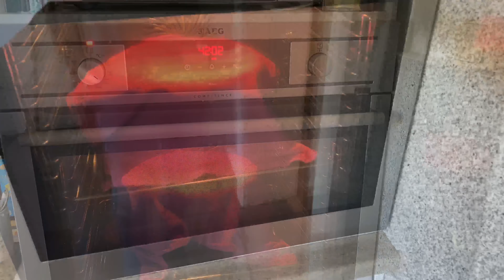Glutenfreies Rote Beete Walnuss Brot aus dem Dutch Oven// Glutenfrei// Gluten frei//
Ich möchte euch hier mein Gluenfreies rote Beete Walnuss Brot zeigen.
Es ist genau das richtige für die ganze Familie.

Zutaten:
3-4 Knollen rote Beete rote Beete / ca.350g (frische) geht auch
200 ml Wasser

500g Glutenfreies Mehl
1 Päckchen Trockenhefe
50g Walnüsse (gern auch mehr)
2 TL Olivenöl
2 TL Salz
1 TL Zucker